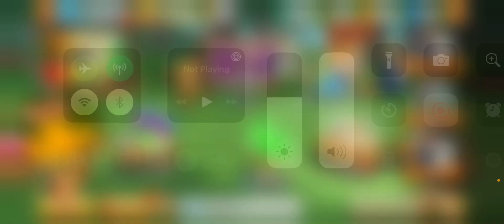Looney Tunes World of Mayhem- Huge Load Cosmic Opening Time!